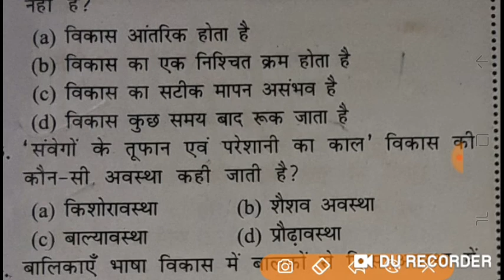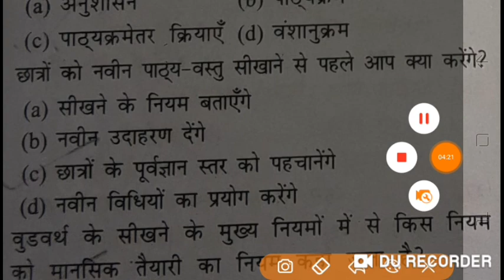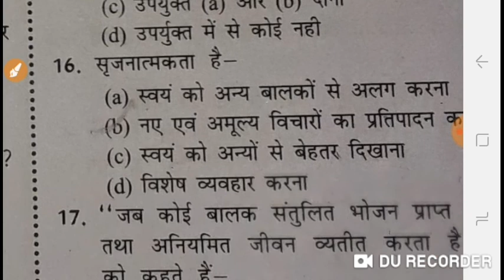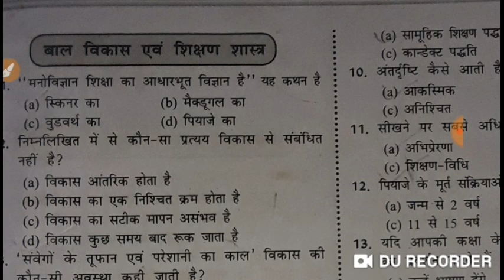questions from child development and pedagogy CTET 2020 UPTET prt KVS PGT